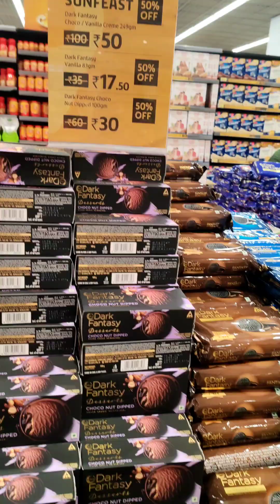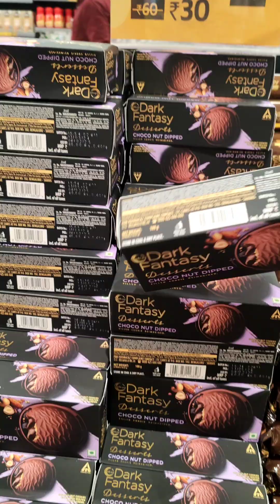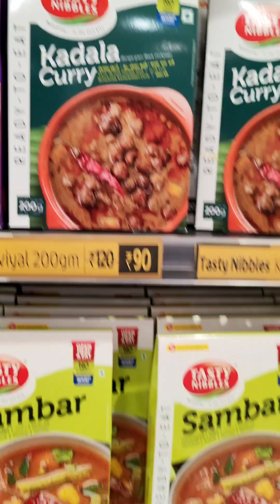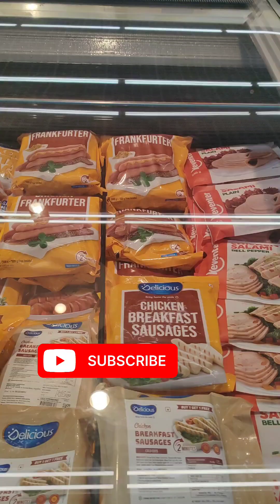കുറേ നാളുകൾക്ക് ശേഷം lulu hyper market ിൽ പോയി 🛒🛍️🛍️weekend shopping 🛍️@Lulu Mall TVM #